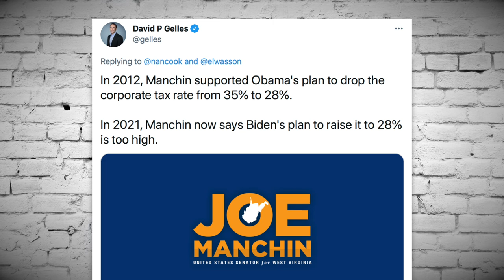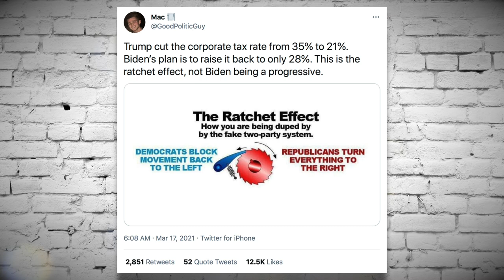President Manchin Continues to Slap Joe Biden Around—Says No to Corporate Tax Hike